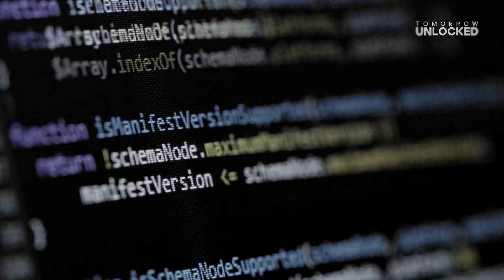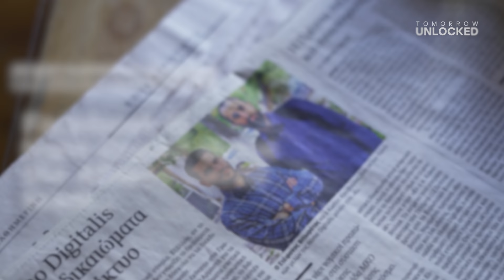Inherited bias: The trouble with algorithms | Defenders of Digital - Season 2, Ep2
Konstantinos Kakavoulis and the Homo Digitalis team are taking on tech giants in defence of our digital rights and freedom of expression. In episode 2, season 2 of Defenders of Digital, this group of lawyers from Athens explains the dangers of today's content moderation systems, and explores how discrimination can occur when algorithms inherit the biases of their programmers.

Visit @TomorrowUnlocked for more videos from this series, or check out the Defenders of Digital series hub